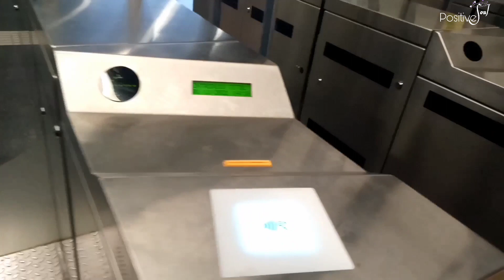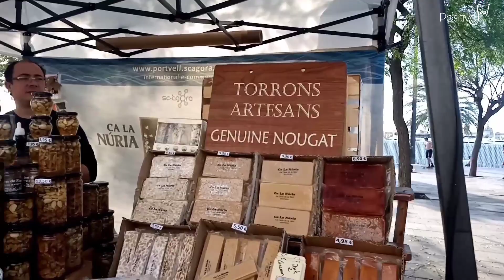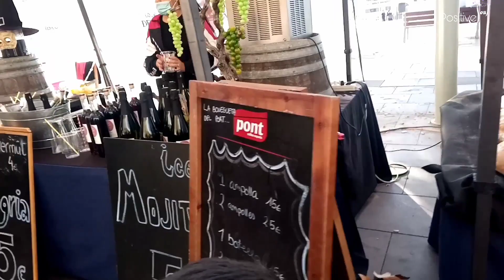Aaj Bohat Bari Khwahish Poori Hogai|| Barceloneta || Beach||Barcelona Spain||Positive soul